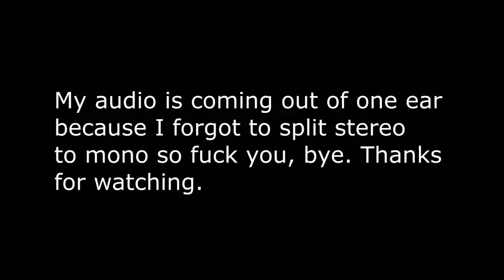War is Hell 2